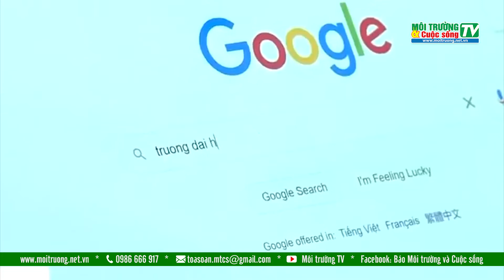Góc nhìn tuần qua: Bạo lực học đường và việc đưa trẻ lên mạng xã hội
Một trường học an toàn, lành mạnh là mong ước chung của toàn xã hội. Nhưng thực tế là bạo lực học đường diễn ra khắp nơi trên thế giới và chưa bao giờ thực sự chấm dứt. Trong bối cảnh đó, việc xây dựng lại tam giác Nhà trường - Phụ huynh - Xã hội là điều quan trọng. Một tam giác phối hợp chứ không phải đổ lỗi cho nhau. Đã đến lúc cần vạch rõ ranh giới của trách nhiệm, quyền hạn xử lý bạo lực học đường trong một quy trình phổ cập rộng rãi. Nếu chính người lớn chưa thể quản lý cảm xúc phẫn nộ của mình, thì khó hy vọng trẻ nhỏ vượt qua cái bẫy bạo lực, vì người lớn là tấm gương sống động nhất cho trẻ học theo.